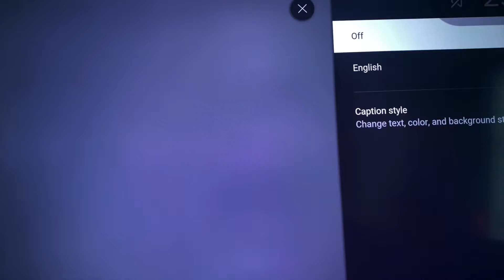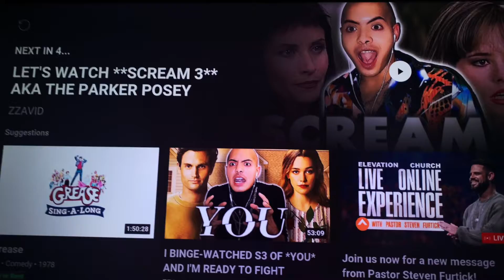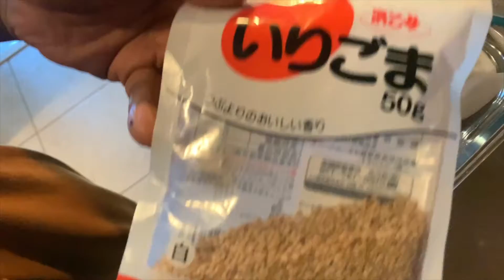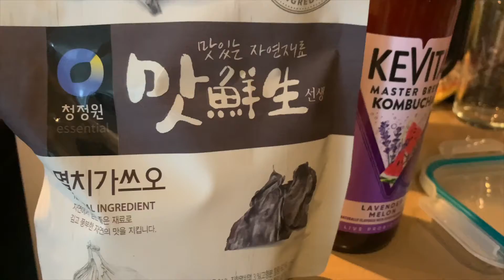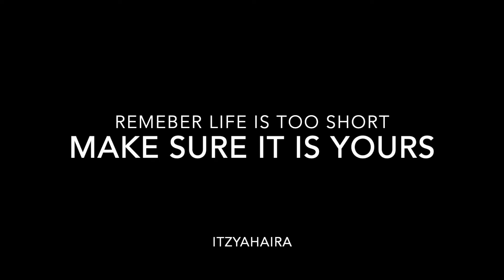STORYTIME Coworker insults, Bobs Burgers Movie TRAILER REACTION and tteokbokki fail Vlog Life in NYC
An Afro Latina New Yorker Vlogs! Wish me UPLOAD SPEED Luck! A melanin enriched Afro Latina who wants to see how much she changes in a year.
Chapter: Winter
Page: 15
Location: New York City
Date: Jan. 16  2022
Announcement of Bob's Burger Movie JUST CAME OUT!
"The Bob's Burgers Movie | Official Trailer | 20th Century Studios
“The Bob’s Burgers Movie” is an animated, big-screen, musical comedy-mystery-adventure based on the long-running Emmy®-winning series. The story begins when a ruptured water main creates an enormous sinkhole right in front of Bob's Burgers, blocking the entrance indefinitely and ruining the Belchers’ plans for a successful summer. While Bob and Linda struggle to keep the business afloat, the kids try to solve a mystery that could save their family's restaurant. As the dangers mount, these underdogs help each other find hope and fight to get back behind the counter, where they belong."
LINK TO TRAILER: The Bob's Burgers Movie | Official Trailer | 20th Century Studios

Articles on the Announcement:
"Vulture Magazine News
Feast Your Eyes, Finally, on The Bob’s Burgers Movie Trailer By Jennifer Zhan
Good news for everyone who’s been starving to see The Bob’s Burgers Movie. After two years of pandemic delays, 20th Century Studios has finally served up a trailer. The 90-second clip opens with realistic animation of a burger being sensually put together, then switches to the 2-D style that has marked 227 episodes of the Emmy Award–winning series about the Belchers. Unfortunately, things aren’t going so great for the family business in the movie. Linda is attempting to advertise a Bob’s Burgers stand outside of the Wonder Wharf by wearing a bikini over Gene’s burger suit and dancing. “What? It’s summer, and sex sells, baby,” she explains to Bob. As it turns out, a massive sinkhole has opened up right in front of the restaurant, making it impossible to get to the entrance. According to the trailer description, the Belcher kids — Tina, Louise, and Gene — are determined to solve a mystery that could save Bob’s Burgers. It’s not clear exactly what they’re up to, but we see them skulking around both the Fischoeder estate and the sinkhole. We also get glimpses of Tina horseback riding with Jimmy Jr., a robot, and a stage performance that seems to hint that the movie will stay true to its musical roots. Bob’s Burgers’ original voice cast reprise their roles for this film, which creator Loren Bouchard co-directed alongside Bernard Derriman. The Bob’s Burgers Movie is scheduled to flip into theaters just in time for your Memorial Day weekend cookouts on May 27."
"Variety Magazine News
The Bob’s Burgers Movie Trailer: The Belcher Family Hits the Big Screen By J. Kim Murphy
20th Century Studios unveiled a first look at “The Bob’s Burgers Movie” on Monday evening, debuting a trailer for the upcoming big screen adaptation of Fox’s long-running animated series.The trailer kicks off with a salacious montage of burger ingredients before cutting to the Belcher family’s matriarch Linda (voiced by John Roberts) sporting a uniform combining a burger costume and a polka dot bikini. The Bob’s Burgers Movie”was first announced back in 2017. The animated series, created by Loren Bouchard, began airing in 2011 and is currently in the middle of its 12th season. The series has earned two Primetime Emmy awards for outstanding animated program over its run — once in 2014 and again in 2017. The Bob’s Burgers Movie” comes from Disney and 20th Century Films. Bouchard and Bernard Derriman co-direct. The film is set to debut exclusively in movie theaters on May 27.
“Fresh hot burgers, sexy burgers!” Linda shouts. “It’s summer and sex sells baby.”
Touted as a “musical comedy-mystery-adventure,” “The Bob’s Burgers Movie” will follow the trials of the Belchers after a sinkhole opens in front of their Bob’s Burgers restaurant, severing the family and their clients from the source of their livelihood. While parents Linda and Bob voiced by H. Jon Benjamin brainstorm new business strategies to stay afloat, their children Tina voiced by Dan Mintz, Gene voiced by Eugene Mirman and Louise voiced by Kristen Schaal band together to embark on an adventure involving horse riding and robots to save the family’s restaurant."

Tteokbokki, or simmered rice cake, is a popular Korean food made from small-sized garae-tteok called tteokmyeon or commonly tteokbokki-tteok. Eomuk, boiled eggs, and scallions are some common ingredients paired with tteokbokki in dishes.